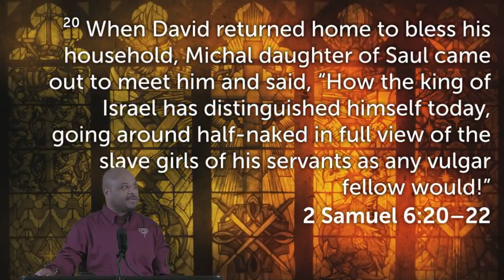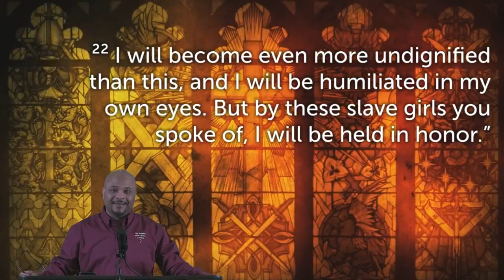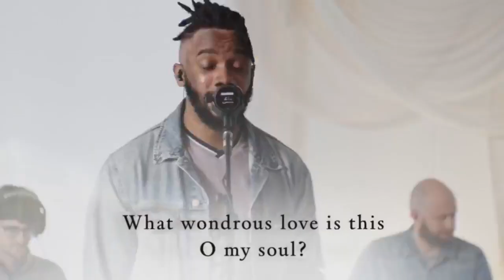You've Been Warned, A Lesson by Dr. James J. Bolton